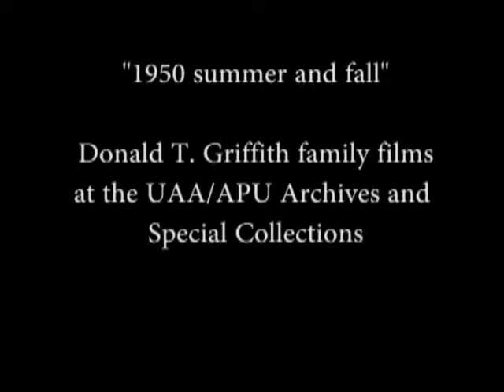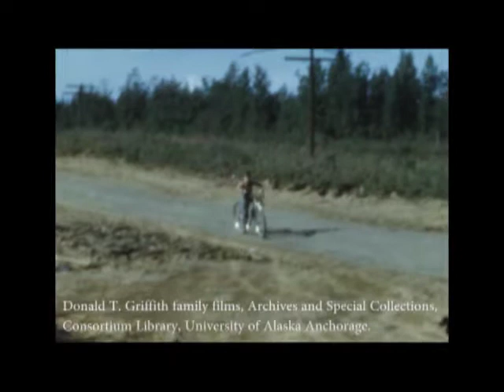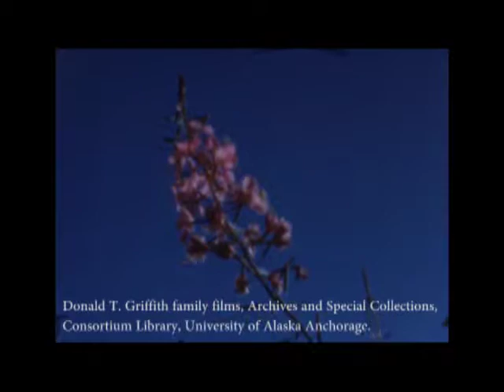1950 summer and fall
Silent film of the Griffith family of Anchorage. The description provided by the donor reads "Janet Griffith on bike; salmon fishing; Lake Spenard, moose hunting at Willow; Christmas; bird feeder; skiing, Palmer; Uncle Cress Denney at ice blocks (Fur Rondy?)." Footage includes people fishing, the Griffith family riding bikes, fireweed fields, people swimming in Lake Spenard, Griffith family Christmas, skiing, the Matanuska Valley Farmers Coop Trading Post, and dog sled racing and ice blocks, probably during Fur Rendezvous.

This film was digitized with funding provided by the Atwood Foundation.

For more information regarding this film or other Griffith family film, please go to the following